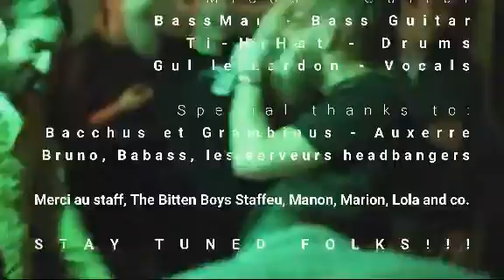TheBittenBoys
Concert de folie au Bacchus et Grambinus, bar à bières, Auxerre, Septembre 2019